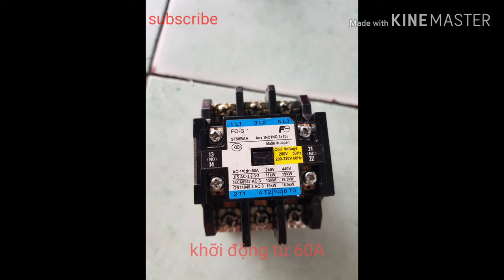Nồi hơi 1.5kwh/8kwh/khỡi động từ 60A.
Nhận sửa chửa tất cả các nồi hơi, sửa bo mạch, amli, máy ép keo và làm lại khí cụ điện. Rất mong được mọi người chào đón ạ 😊